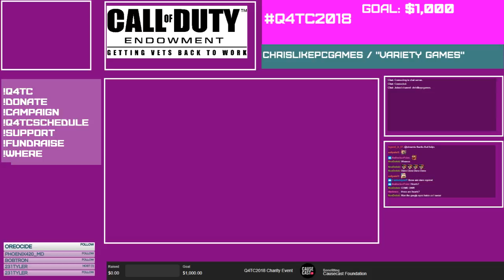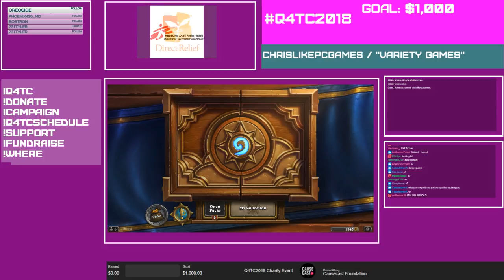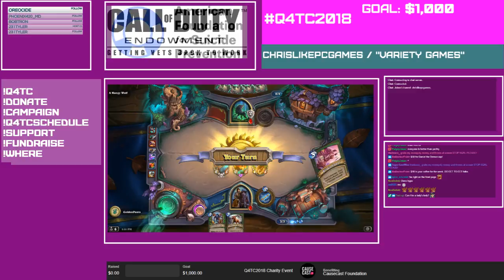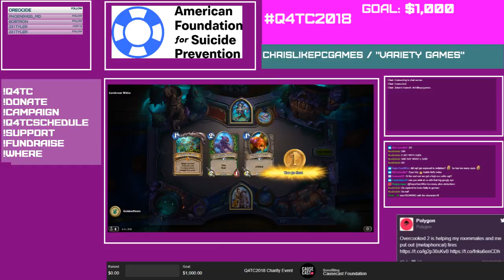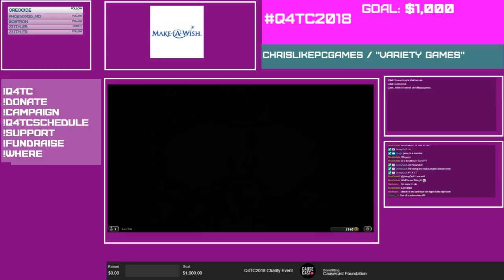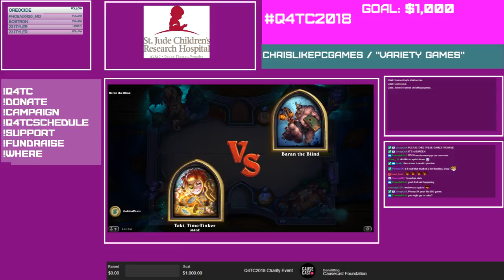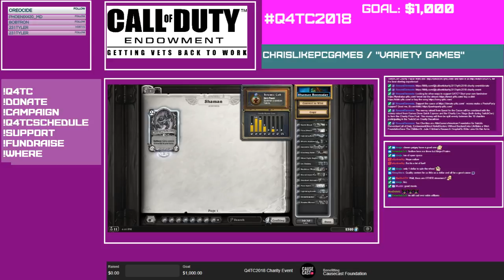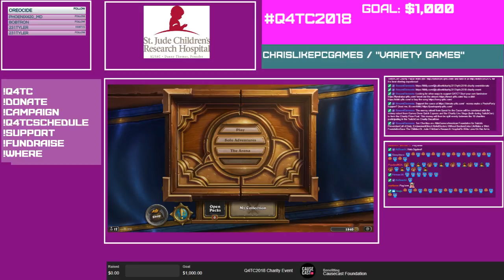Q4TC 2018 Day 5